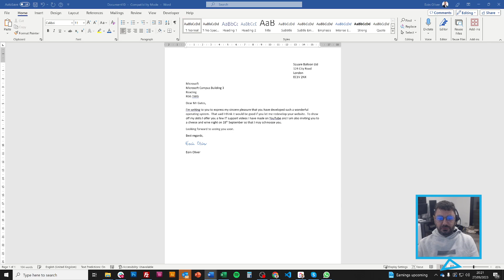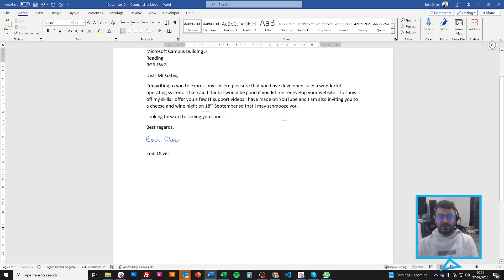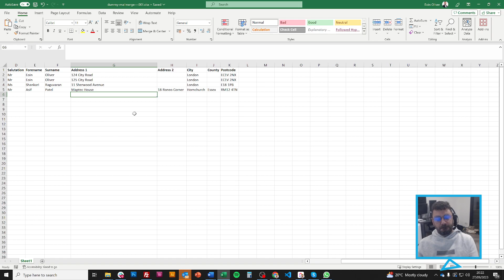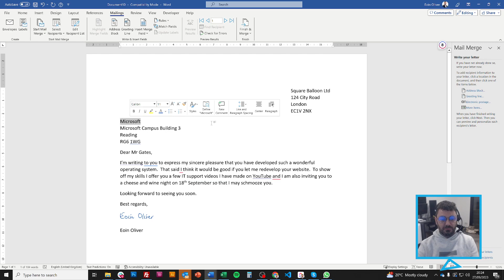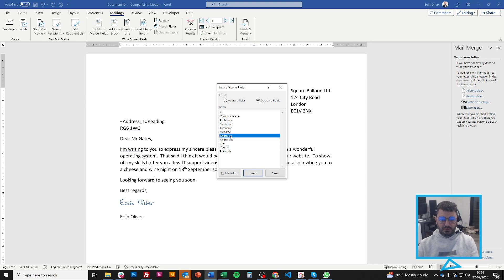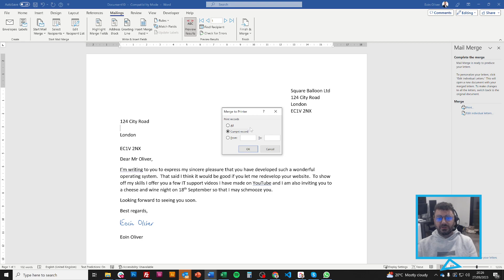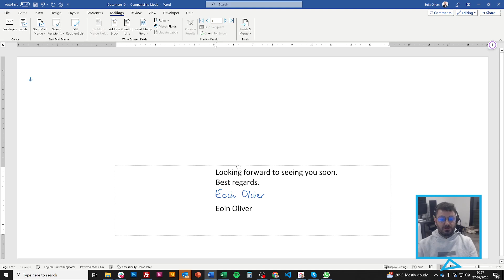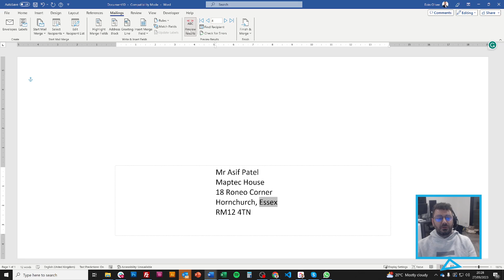How to do a MailMerge in Microsoft Word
Ever wanted to send out a load of letters?  Don't really want to type out each address for each letter?  Really don't want to hand write a load of envelopes?  Then mail merge is what you are looking for.

I haven't got very neat writing, so even on the handwritten signature parts I download a handwriting font.

This is a great way to perform direct marketing to other business owners, write a load of invites to a party or send out wedding invites.

Whatever you do, mail merge can save you time!